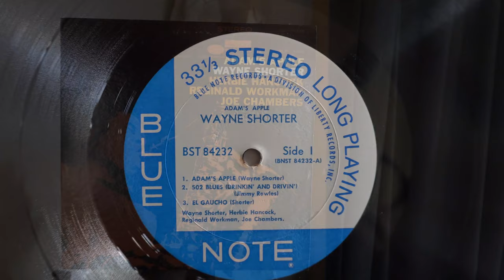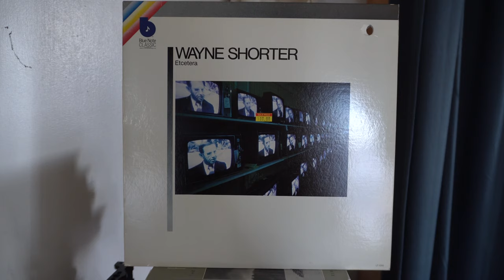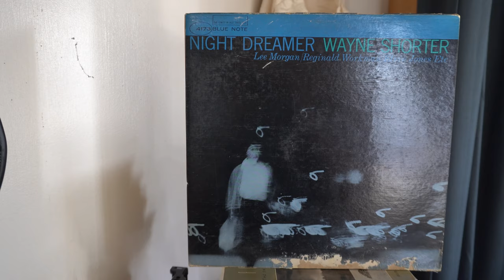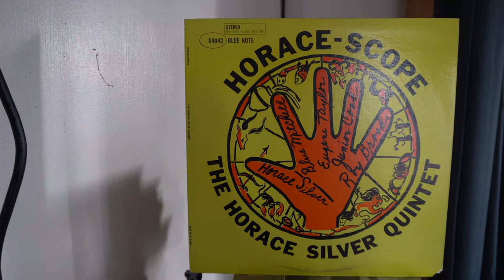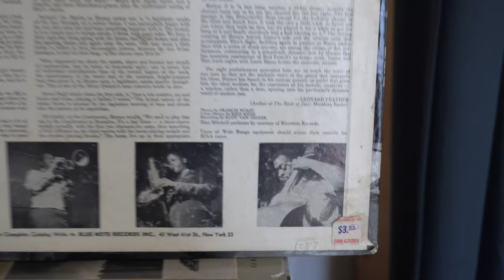My Blue Notes: Sonny Rollins to Horace Silver.